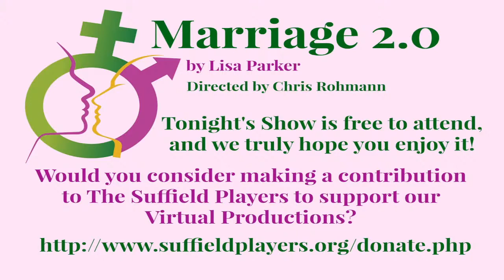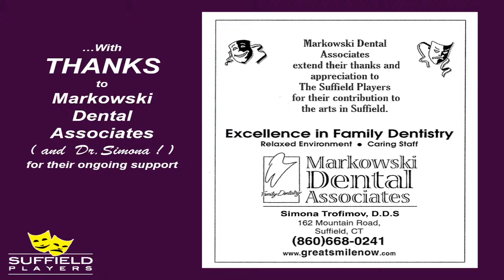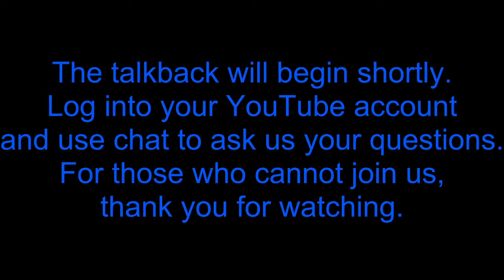Marriage 2.0 [11/20 show - edited]